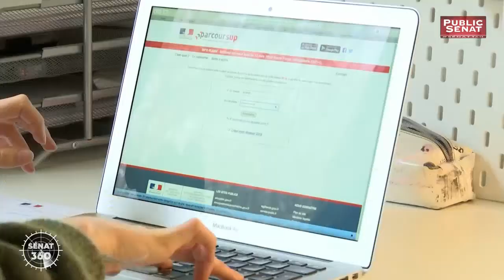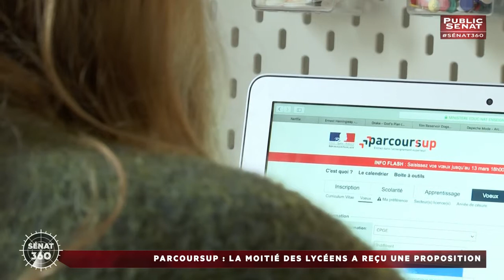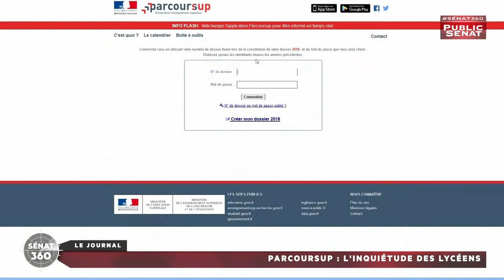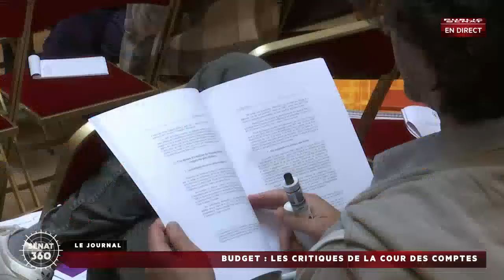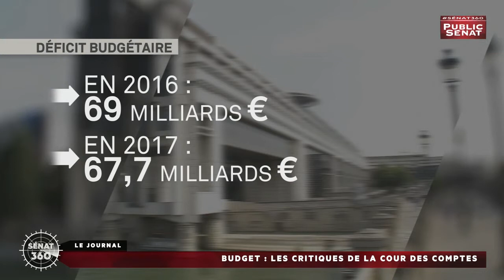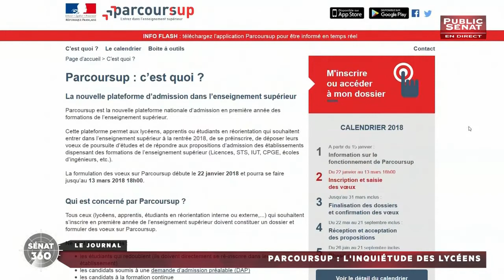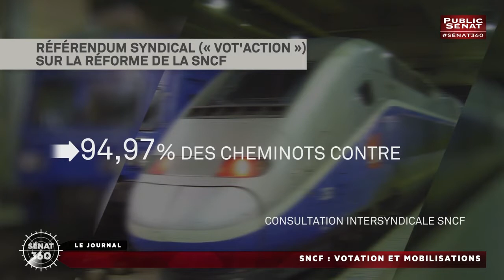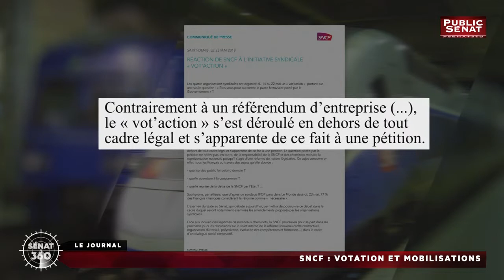réforme des institutions / Cour des comptes / SNCF - Sénat 360 (23/05/2018)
La réforme de la sncf commence son parcours au Sénat qui compte y apporter des modifications alors que les syndicats de leur côté, maintiennent la pression sur le gouvernement. Toutes les analyses dans cette édition. Autre thème, la réforme des institutions entre dans sa deuxième phase. Combien de palementaires ? Quels modes de scrutins ? Le débat est à suivre dans votre émission sénat 360 du mercredi 23 mai.
Avec :
Catherine MORIN-DESAILLY : Présidente centriste de la commission de la culture,
Agnès CANAYER : Sénateur (LR) de la Seine-Maritime,
Frédéric MARCHAND : Sénateur (LREM) du Nord,
Martial BOURQUIN : Sénateur (PS) du Doubs,
Philippe BAS : Président (LR) de la commission des lois,
Samia GHALI : Sénatrice (PS) des Bouches-du-Rhône,
Gérard CORNU : Sénateur (LR) d'Eure-et-Loir,
Eliane ASSASSI : Présidente du groupe communiste républicain citoyen et écologiste,
Eric KERROUCHE : Sénateur (PS) des Landes,
Guillaume GONTARD : Sénateur (Écologiste) de l'Isère,
François ECALLE : Ancien magistrat de la Cour des Comptes et fondateur du site d'informations sur ,
David ASSOULINE : Sénateur (PS) de Paris,
Claude MALHURET : Président du groupe République et Territoires / Les Indépendants.